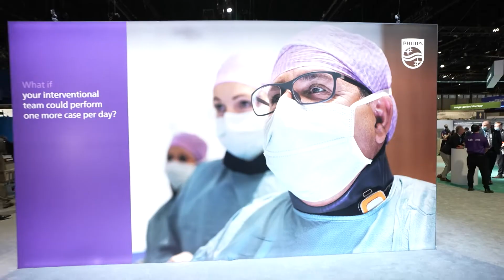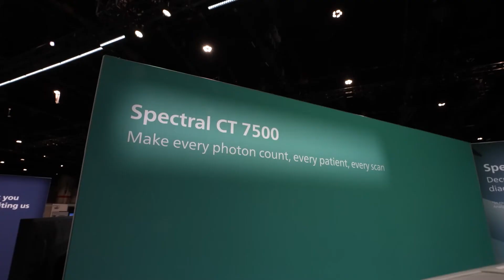Interview about world’s first spectral detector angio-CT solution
Listen to a conversation between Karim Boussebaa, Business Leader Image Guided Therapy Systems at Philips and Dr Constantino Pena of the Miami Cardiac & Vascular Institute at RSNA21, about the value of bringing Philips breakthrough spectral CT imaging into the interventional suite into world’s first spectral detector angio-CT solution.